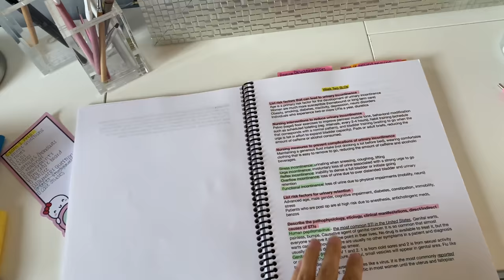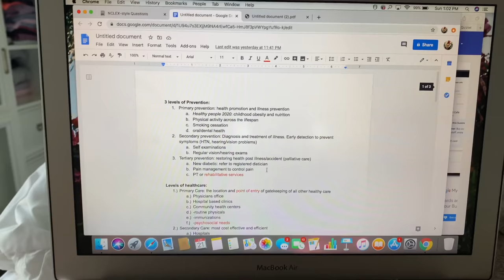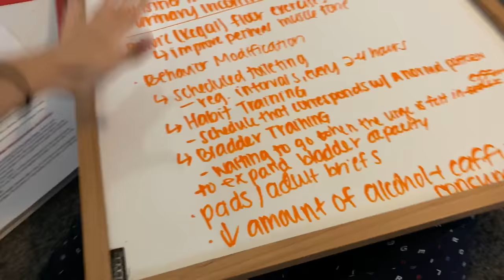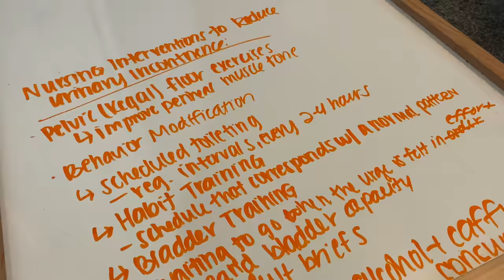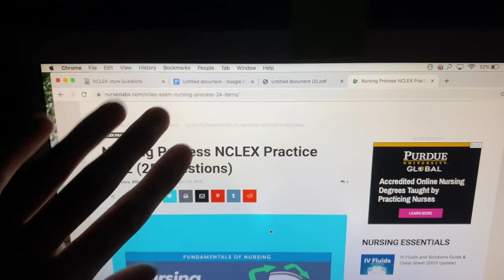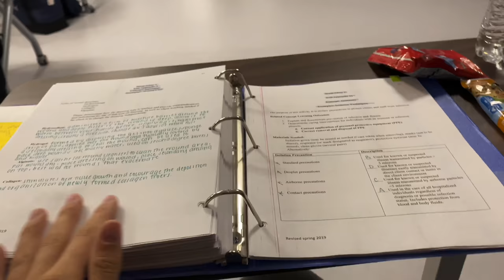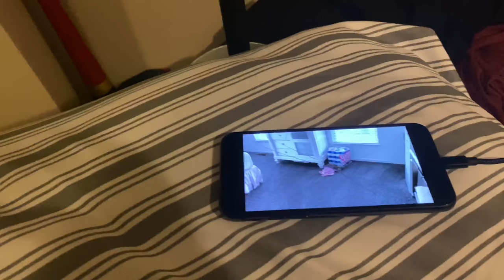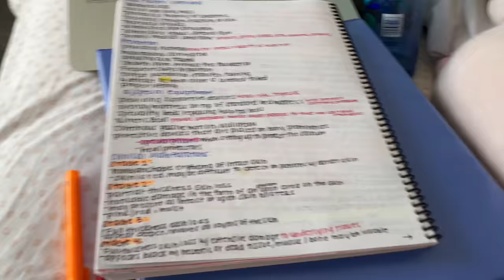WEEK IN THE LIFE OF A NURSING STUDENT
Stethoscope Case

Clip Board

Mini Notebooks

Face mask